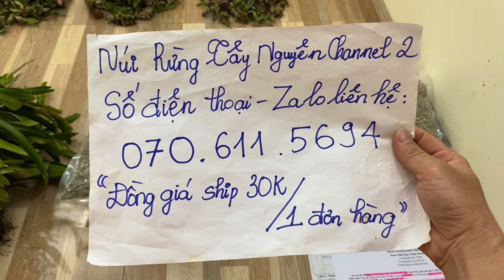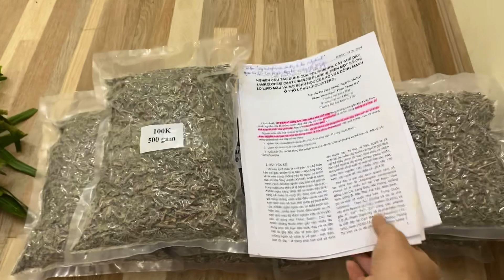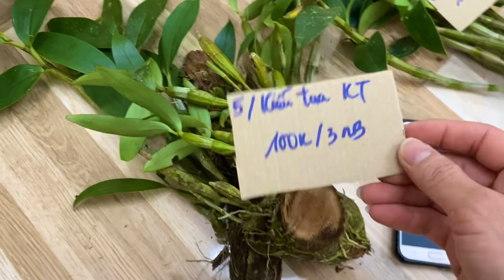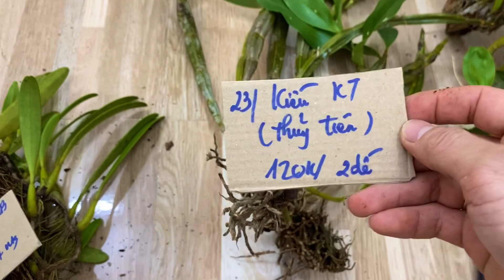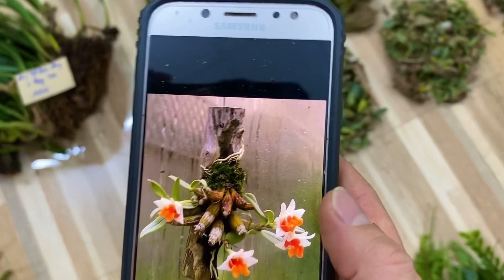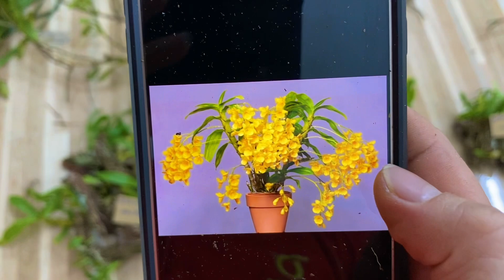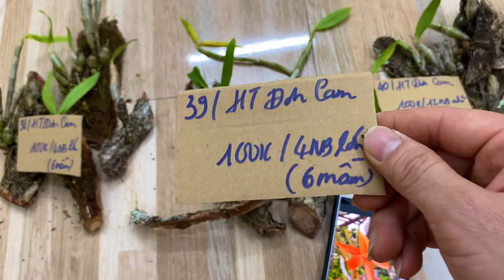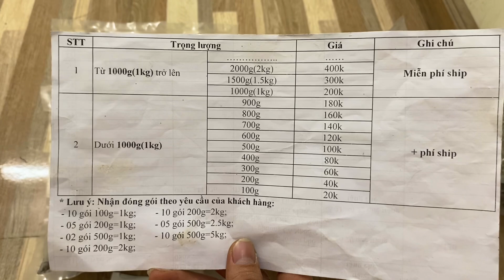(Dạ đã hết rồi ạ)Lan rừng tối 2/12/2023(ship30k)Kiều cánh tua, huyết nhung, bạch hỏa hoàng, đơn cam